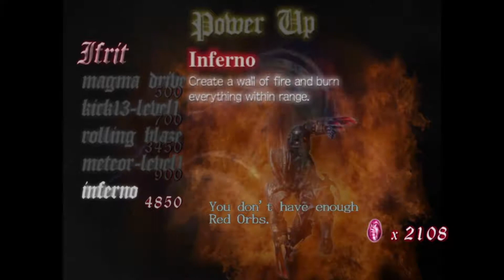Devil May Cry HD Collection: Devil May Cry Mission 10